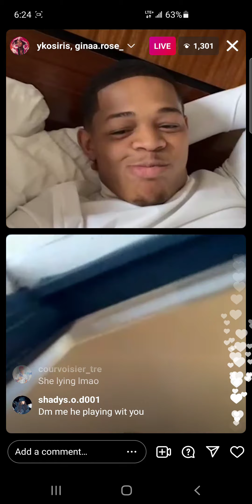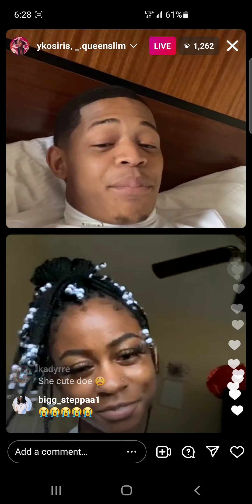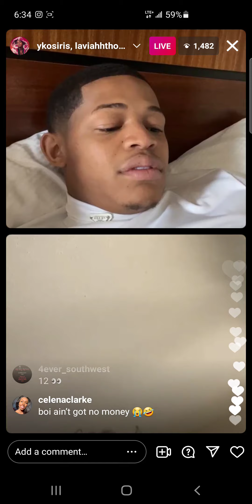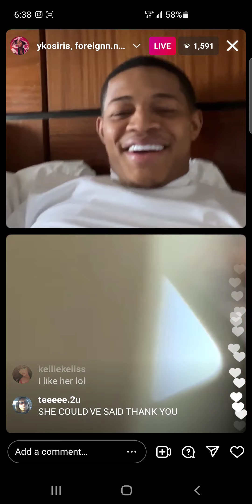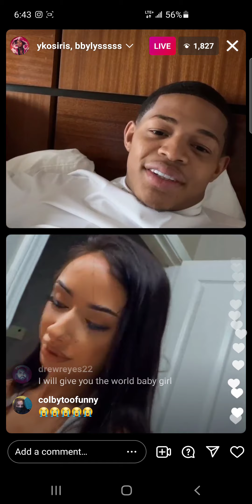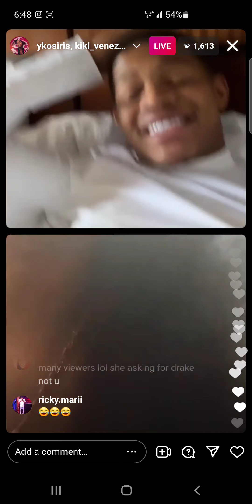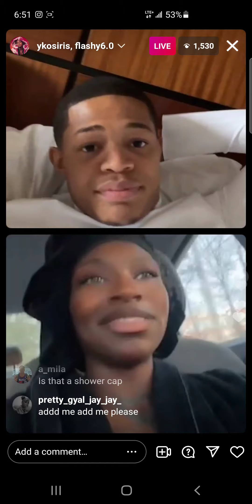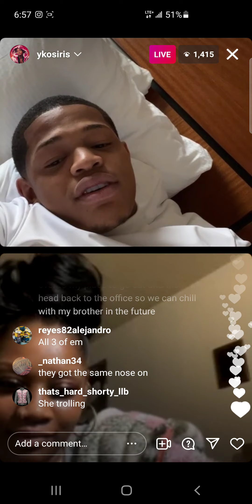Yk Osiris IG Live ft fans 😜😜😜